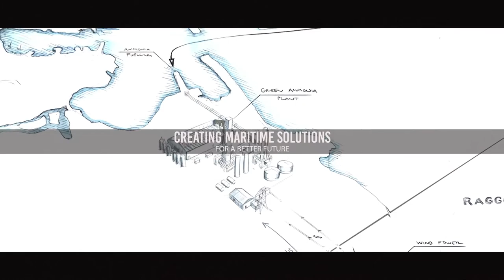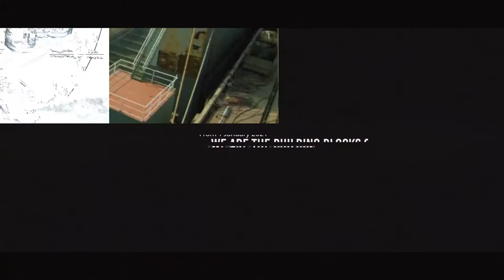Grieg Maritime Group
After two years of incremental changes, Grieg Star Group adopts a name to mirror the development. From the 1st of January, the group is called “Grieg Maritime Group”.